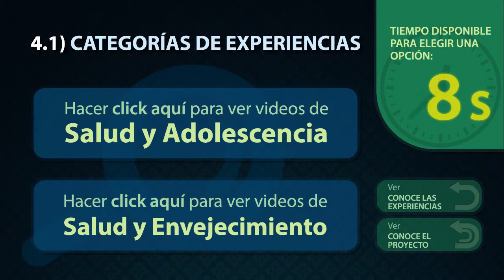4.1 - Categorias de experiencias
Este clip forma parte del video interactivo "Salud, adolescencia y envejecimiento".

Música de Josh Woodward Bajo licencia Creative Commons.